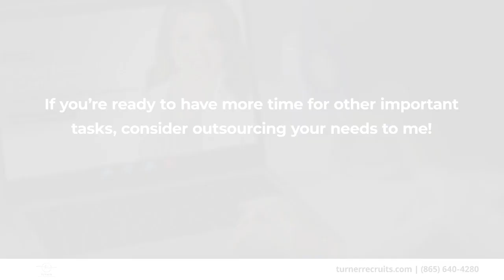Turner Recruiting & Consulting Powell Tennessee 37849